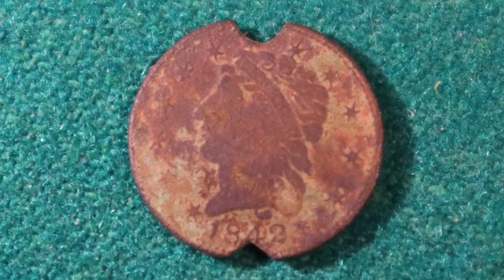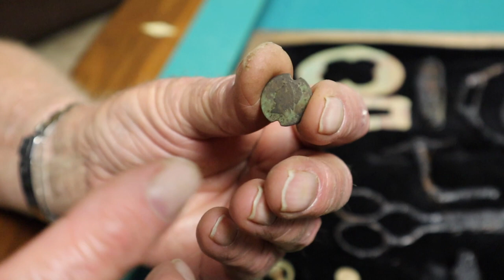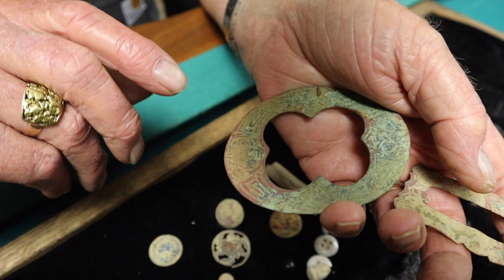Found metal detecting Nathan Bedford Forrest's home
Have you ever wanted to go metal detecting at the home of a famous General from the Civil War? Well, our friend Steve Phillips and Robert McDaniel did just that at the home of General Nathan Bedford Forrest. The relics and coins they found there were nothing short of amazing. We got to see what was found there and we take you along for this talk with Steve.